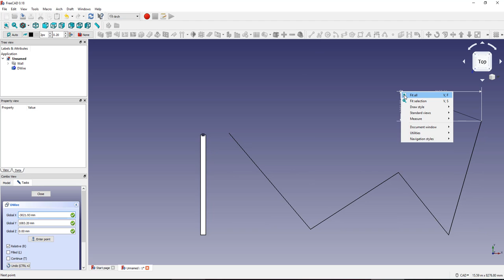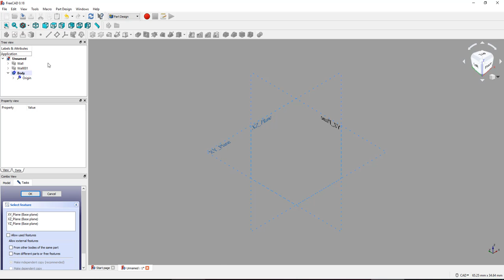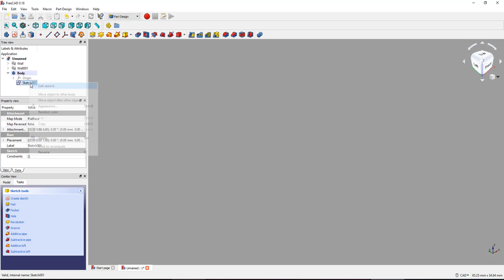BIM LOD 400 BY FREECAD